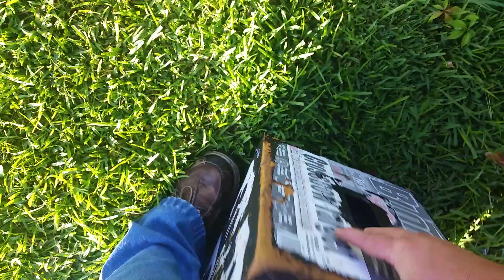RAMCAT VS G5 STRIKER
Did 2 tests and filmed the last.  Shots were 40.5yds according to rangefinder.